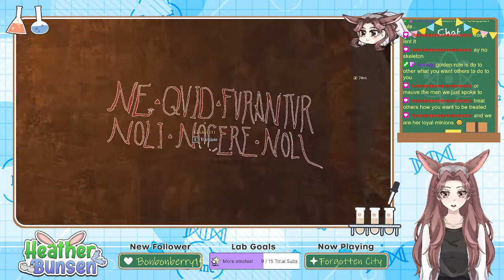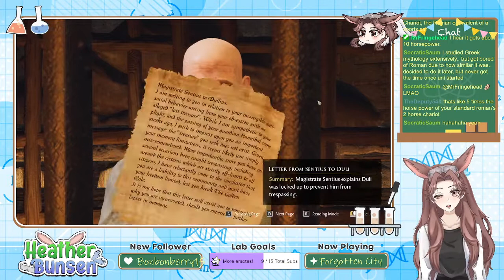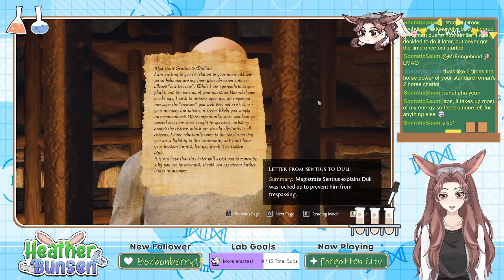The Forgotten City Part 1 - Where am I and why are the statues following me?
My life had no meaning after finishing Ori, so I put a poll on my Discord to see what I should play next, and The Forgotten City was the winner,; a game that started as a Skyrim mod and was made into a full game itself.

 So, here we are. 65 C.E. In a place where any sin will turn everyone into gold statues. Except we have no idea what is considered a "sin". I found out that stealing from someone who is alive is a sin. But lying to someone and saying the person they were looking for was TOTALLY in this shrine just around the corner, which I knew would collapse and kill him, and it did, and then looting his body - That was not a crime.

So now I have to figure out which one of these people will break the rules and stop it. Which is fun.

If you want to see me kill an entire small city of people repeatedly, catch me on Twitch!

Any non game music (other than Baby Shark... Thanks Zalion) is by Scott Buckley and can be found